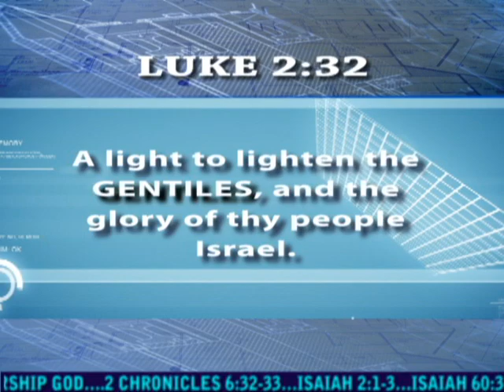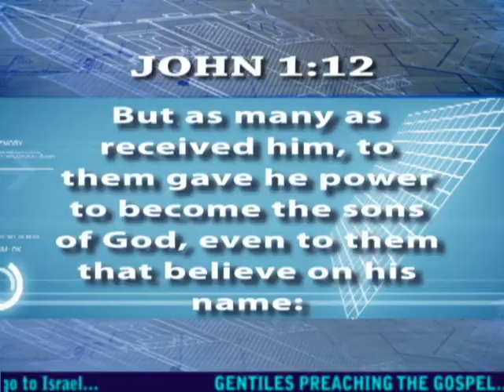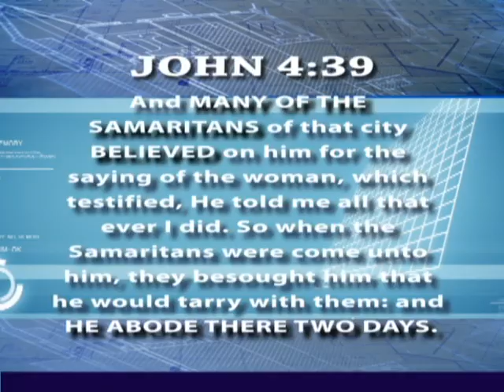Selah News Network Exclusive: Can the Gentiles be Saved? CRoadwarrior vs. Simba and RingaDing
Here is a special collaboration video with the Christian Road Warrior, Vekl, and GMDOCNICE.

These Christian brothers have come together to produce a comical yet informative special video addressing the claims of those who say they are  (Black) Hebrew Israelites and try to argue that only Israelites can be saved.   Enjoy!

CAST:
CRoadwarrior as. Himself
GMDOCNICE as. Ring-ahh-Ding Ding-ahh-Ling Shazam
Jay Atkins as. Simba Shabunahakunamata
Overall Production and Post-Production: Jay Atkins (aka Vekl)